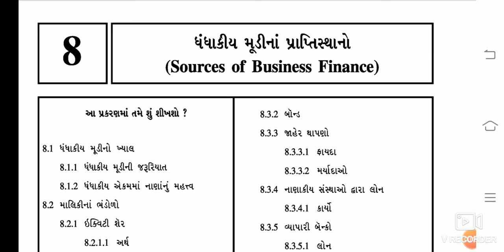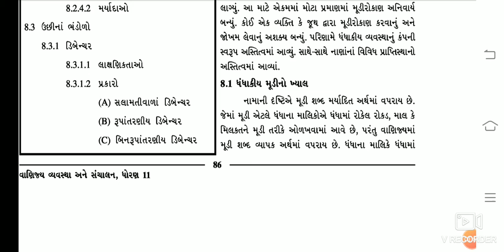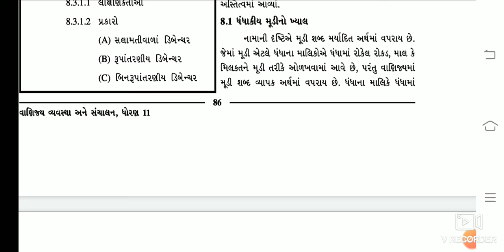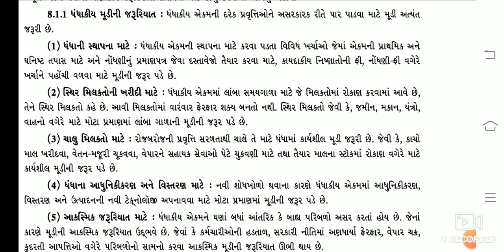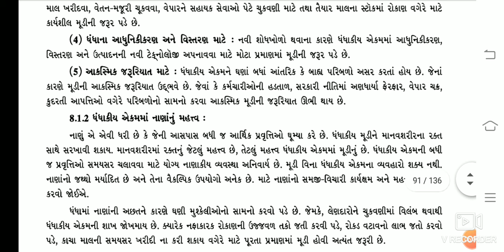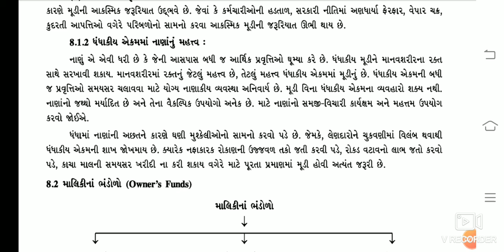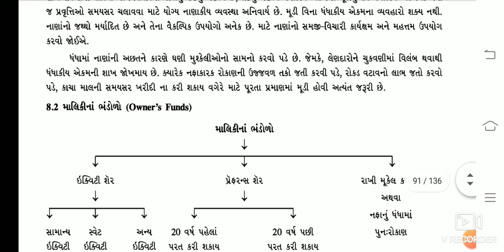std-11 B.A. ch-11 મૂડી જરૂરિયાત